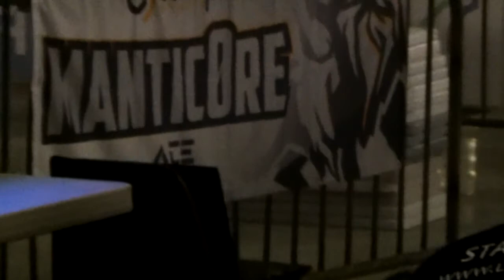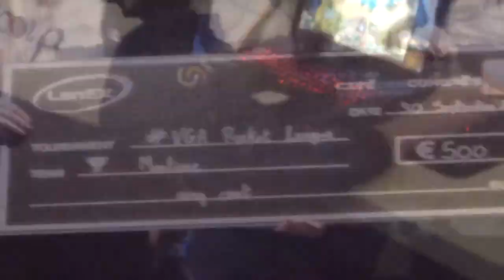[RECAP] Mantic0re à la Valenciennes Game Arena !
Revivez les meilleurs moments de Mantic0re pendant la Game Arena de Valenciennes !

➢ Mantic0re se réserve le droit d’autoriser d’autres chaînes à rediffuser les vidéos / extraits